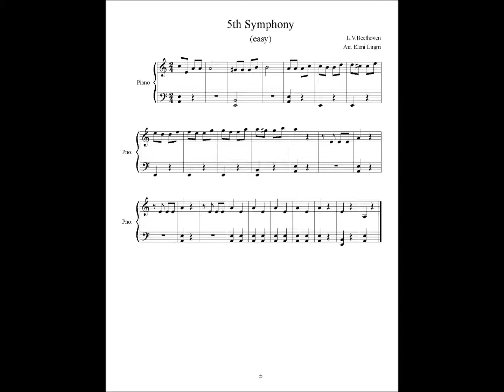5th Symphony - L.V.Beethoven - Sheet music - Easy Piano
Sheet music for all instruments.